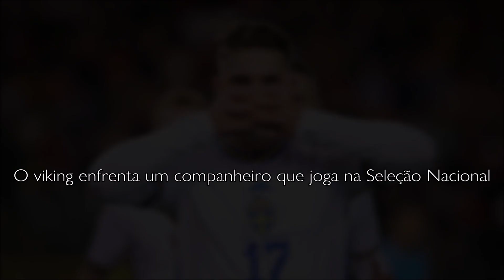Inácio e a Seleção, contra Viktor, o Leão (Portugal VS Suécia - 21 de Março)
A dois dias do jogo contra a Suécia de Viktor Gyokeres, a Seleção Nacional vai preparar bem no que toca ao Europeu 2024 na Alemanha num jogo particular com os suecos em Guimarães.